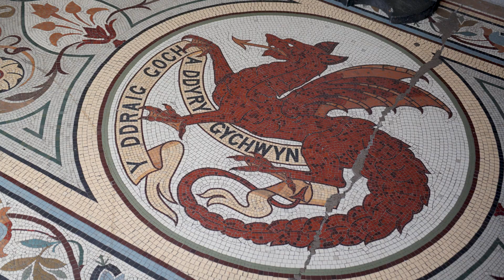Merthyr College Performing Arts, Music and Media Video